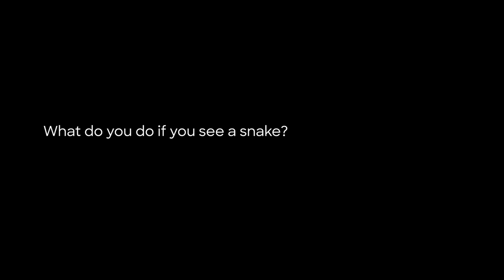🐍 Texas doctor explains what to do if you’re bitten by a snake, how to make your environment safer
Some people find snakes fascinating while others find them fearsome but reptile encounters are inevitable if you like to spend time outdoors.